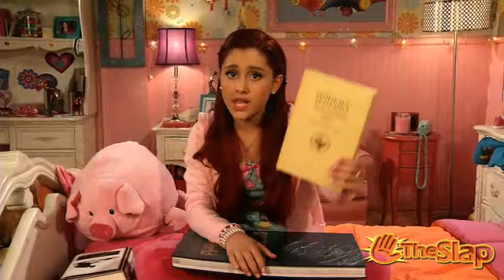Cat's Random Thoughts: Swivel Chair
Cat: Did you know that I am an expert bubble blower? Yep. I am. And, in this video I show off other talents like chair swiveling and judging a book by its cover. Watch me!